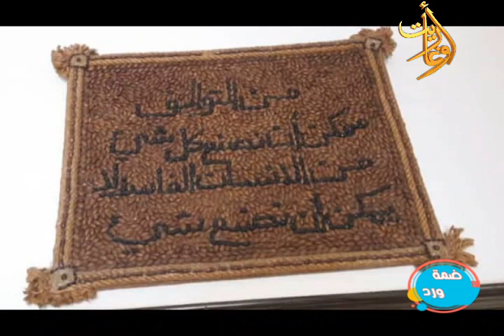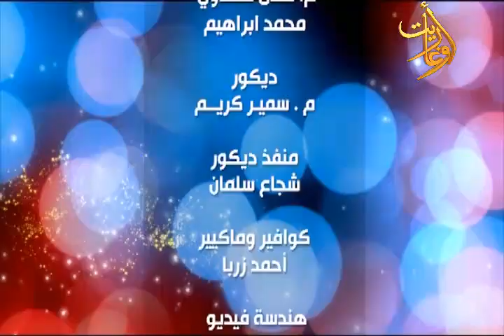ضمة ورد ح 69 باقة منوعة من الفن والفنانين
قناة_أوغاريت 12/5/2023
برنامج ضمة_ورد ح69

باقة فنون مع..
استاذ الموسيقا
موهبة الغناء
الفنانة التشكيلية
كوتش رياضة التنس

اشراف
اعداد وتقديم
اخراج